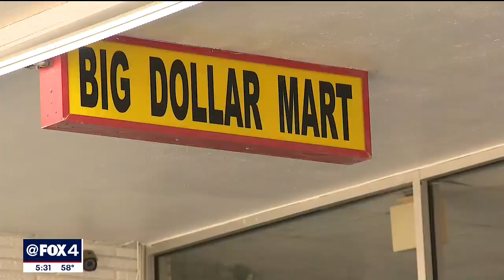15-year-old accused of murdering Mesquite store owner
Mesquite police have arrested a juvenile accused of robbing and murdering the owner of a Mesquite store.